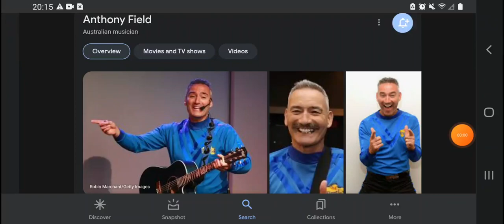Happy 60th Birthday Anthony Field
Anthony Field Was Born On May 8, 1963